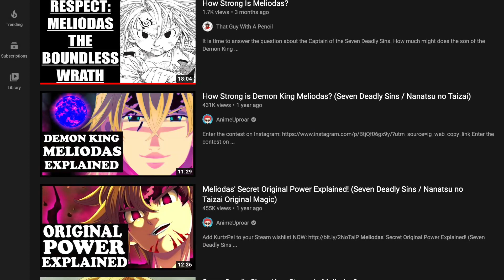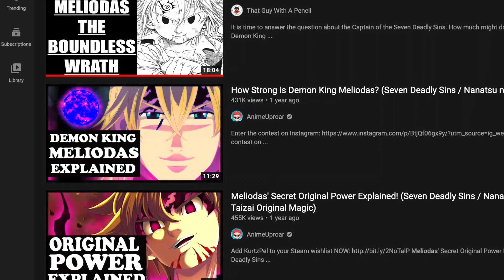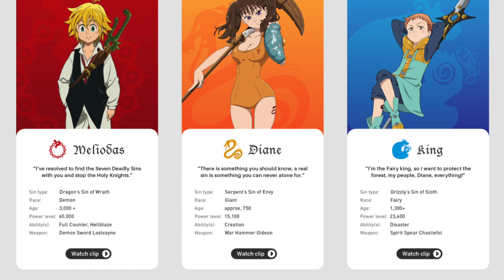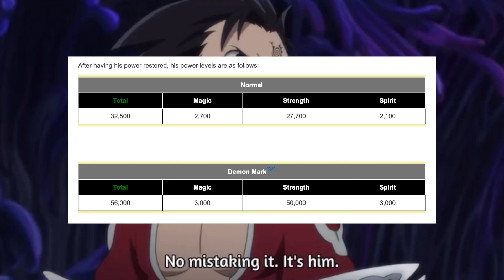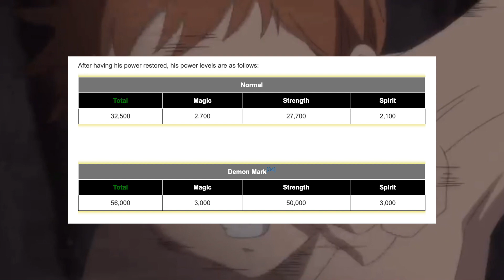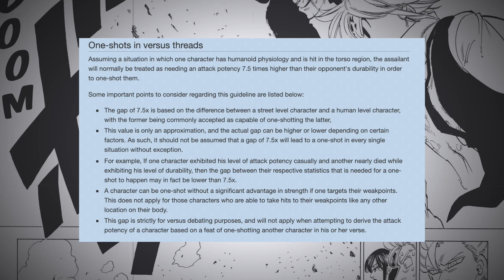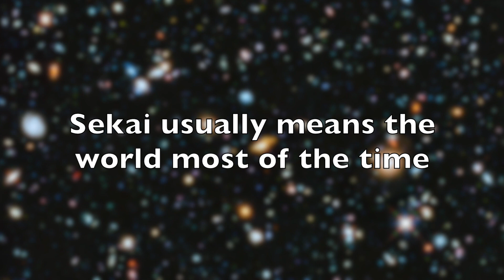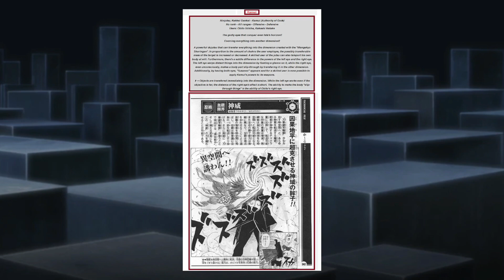How Strong Is Meliodas Now? All Abilities! Seven Deadly Sins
How strong Is Meliodas from Seven Deadly Sins New Season?

Credit for research goes to James Daley
How strong is Meliodas of the seven deadly sins? Can he blow up a planet?
Find out in this video which explores the manga and season 4! It covers the new season